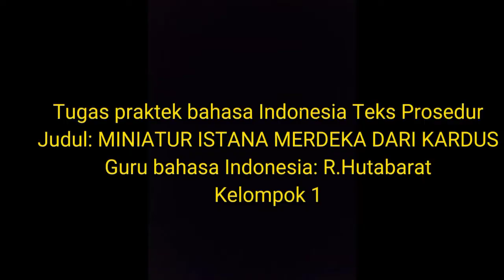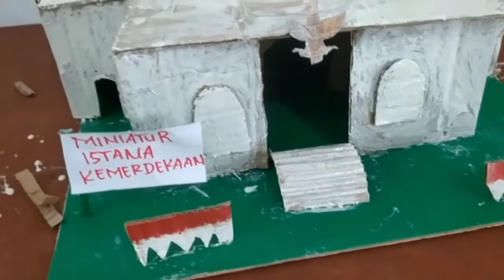Kelompok 1 Teks Prosedur "Cara dan Langkah-Langkah Membuat Sebuah Miniatur"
Praktik materi bahasa Indonesia tentang "Teks Prosedur".